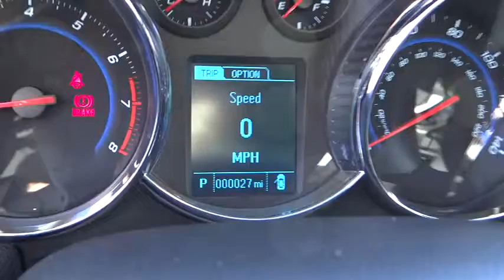2014 Chevrolet Cruze Redding, Eureka, Red Bluff, Chico, Sacramento, CA E7169710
2014 Chevrolet Cruze  - Stock#: E7169710 - VIN#: 1G1PC5SB6E7169710

1LT trim, BLUE RAY METALLIC exterior and JET BLACK interior. iPod/MP3 Input, CD Player, Onboard Communications System, Satellite Radio, RS PACKAGE, TECHNOLOGY PACKAGE, REAR VISION CAMERA. FUEL EFFICIENT 38 MPG Hwy/26 MPG City! AND MORE!br /br /KEY FEATURES INCLUDEbr /Turbocharged, Satellite Radio, iPod/MP3 Input, CD Player, Onboard Communications System, Aluminum Wheels Keyless Entry, Child Safety Locks, Steering Wheel Controls, Electronic Stability Control, Bucket Seats. br /br /OPTION PACKAGESbr /TECHNOLOGY PACKAGE includes (UFU) Chevrolet MyLink radio, (UP9) Chevrolet MyLink and (UVC) Rear Vision Camera, REAR VISION CAMERA display integrated into Chevrolet MyLink radio, RS PACKAGE includes rocker moldings, unique front and rear fascias, (T43) rear spoiler and uplevel jeweled instrument panel cluster with chrome trim rings (uplevel cluster is standard on LTZ) (Also includes (T3U) front fog lamps with chrome trim and (GNG) rear compound crank suspension with Z-link.), PREFERRED EQUIPMENT GROUP. 1LT with BLUE RAY METALLIC exterior and JET BLACK interior features a 4 Cylinder Engine with 138 HP at 4900 RPM*. br /br /EXPERTS ARE SAYINGbr /Great Gas Mileage: 38 MPG Hwy. br /br /VISIT US TODAYbr /Are you browsing other Mt. Shasta or Red Bluff Chevrolet dealerships? Don't buy until you visit Lithia Chevrolet of Redding. Our inventory includes the popular Chevy Cruze, the versatile Chevy Suburban and the powerful Chevy Silverado pickup truck. Browse our entire inventory of cars, trucks and SUVs. Fuel economy calculations based on original manufacturer data for trim engine configuration. Please confirm the accuracy of the included equipment by calling us prior to purchase. br /